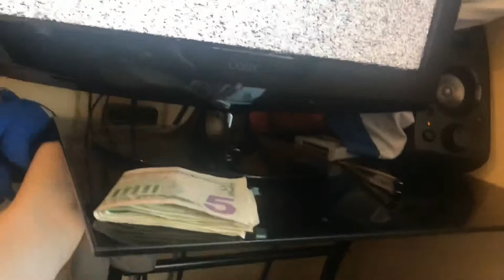SMF Movie: Sega Genesis!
Sonic has a Genesis